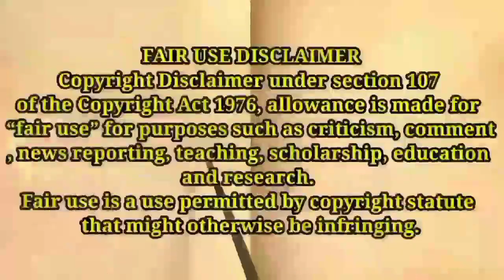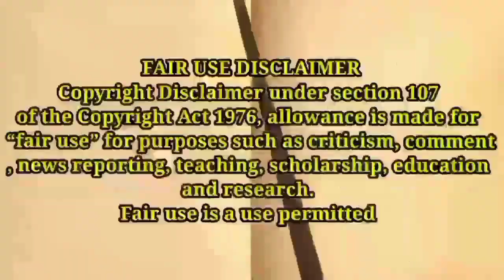Most Popular Food For Asmr Eating ✨* Mukbang Asmr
Hello Good day Mukbangers KJ Bites Here 🥰😘✨

I do not claim to own any of the videos Please support The Creators 🤍✨